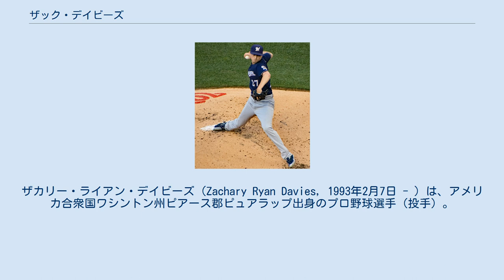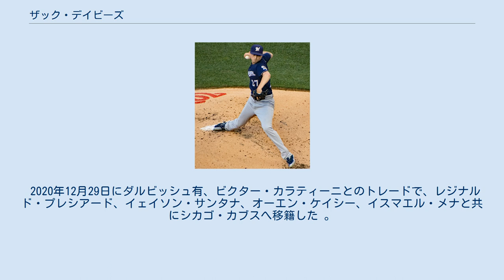ザック・デイビーズ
ザカリー・ライアン・デイビーズ（Zachary Ryan Davies, 1993年2月7日 - ）は、アメリカ合衆国ワシントン州ピアース郡ピュアラップ出身のプロ野球選手（投手）。
右投右打。
MLBのシカゴ・カブス所属。
 愛称はバット・ボーイ。
 2011年のMLBドラフト26巡目（全体785位）でボルチモア・オリオールズから指名され、プロ入り。
 2012年に傘下のA級デルマーバ・ショアバーズでプロデビュー。
25試合（先発17試合）に登板して5勝7敗1セーブ、防御率3.86、91奪三振を記録した。
 2013年はA+級フレデリック・キーズでプレーし、26試合に先発登板して7勝9敗、防御率3.69、132奪三振を記録した。
 2014年はAA級ボウイ・ベイソックスでプレーし、21試合（先発20試合）に登板して10勝7敗、防御率3.35、109奪三振を記録した。
 2015年はAAA級ノーフォーク・タイズでプレーし、19試合（先発18試合）に登板して5勝6敗、防御率2.84、81奪三振を記録した。
また、7月のオールスター・フューチャーズゲームのアメリカ合衆国選抜にも選出された。
 2015年7月31日にヘラルド・パーラとのトレードで、ミルウォーキー・ブルワーズへ移籍した。
傘下のAAA級コロラドスプリングス・スカイソックスへ配属され、5試合に先発登板して1勝2敗、防御率5.00、21奪三振を記録した。
ロースター拡大後の9月にメジャー初昇格し、9月2日のピッツバーグ・パイレーツ戦でメジャーデビューを果たした。
 2016年はメジャー2年目ながら先発ローテーションに定着して28試合に先発登板し、規定投球回にも到達した。
防御率3.97、チームの勝ち頭（唯一の2桁勝利） となる11勝7敗、WHIP1.25という好成績を残し、地区で低迷したチームの先発陣を支えた。
 2017年は先発2番手として開幕し、17勝（ナショナルリーグ2位、1位と1差）・防御率3.90・191.1イニング（同9位）、ゴロアウトによる補殺は36（同4位タイ）などの好成績を残し、最終盤までのプレーオフ進出争いに大きく貢献した。
打撃では14犠打で野手を含めても両リーグ1位で、7月25日のワシントン・ナショナルズ戦では先制点かつ決勝点のスクイズを成功させた。
 2019年11月27日にエリック・ラウアー、ルイス・ウリアス、後日発表選手とのトレードで、トレント・グリシャムと共にサンディエゴ・パドレスへ移籍した。
 2020年12月29日にダルビッシュ有、ビクター・カラティーニとのトレードで、レジナルド・プレシアード、イェイソン・サンタナ、オーエン・ケイシー、イスマエル・メナと共にシカゴ・カブスへ移籍した 。
 全投球の半数がツーシームで、チェンジアップを切り札とする典型的な技巧派右腕。